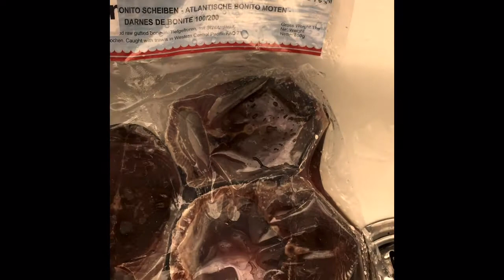How to make village style fish in home|| ගමේ වගේ ඇඹුල් තියල්_ Sri lankan lunch with spicy fish curry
බලමාලු 800 g
ගොරක 6-8
කරපිංචා කොල මිටක් පමණ
මිරිස් කැමතිනම් කරල් 6-8
ගම්බිරිස් ඇට 15-20 මිරිස් නොදාන්නේ නම් 25-30 පමණ
ඉගුරු පොඩිකැබැල්ලක්
සුදු ළුණු  බික් 6-8
තක්කාලි ගෙඩි 2 ගත්තා මම.
ලුනු තේ හැදි 1 පමන ඉදෙන කොට රස බලන්න.මදිනම් තව ටිකක් දමන්න.
මම නම් මේටික බෙලෙන්ඩර් කරගත්ත.
මාළු ටික කෑලි කපල හෝදල ගත්ත.
තෙත බේරුවා..
හදාගත් මිශ්‍රණය හොඳින් අතගාලා මාළුටිකට දැම්ම.
ලිපේ තියන කොට මාළු ටිකට ටිකක් උඩට එන්න වතුර දමා වැඩිගින්දරේ ලිපේ තියන්න..
විනාඩි 6 -8 පමන ලිප මධ්‍යම ප්‍රමානයට අඩු කරන්න.
තව විනාඩි 20 පමන ලිප තවත් අඩු කරන්න.
හොඳි ඕන නම් දැන් ඇති මාළු ටික..මම නම් තව ලිප අඩුවෙන් තව ටිකක් හිදෙන්න තිබ්බ..හොඳට බොරේට ආව..
බලන්න හදල..විශේෂයෙන් විදේශ ගතවෙලා ඉන්න කෙනෙක් හැටියට.අපි උයන විදිය තමයි මේ..ලේසියි..රසට එනවා..
thawath deyak hadi ganna apa.yanthan pathali handakin peralanna keepa witak.hemihita solawannath puluwan.
balalama kiyanna.
Next video